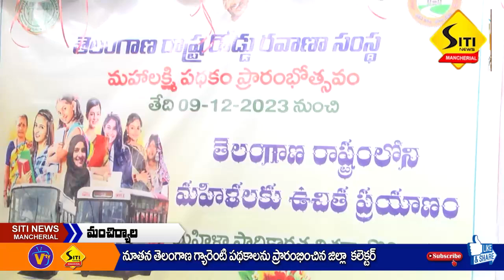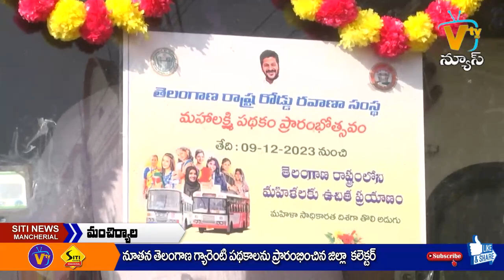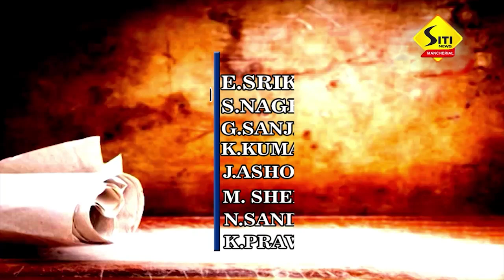SITI NEWS MNCL 09-12-2023